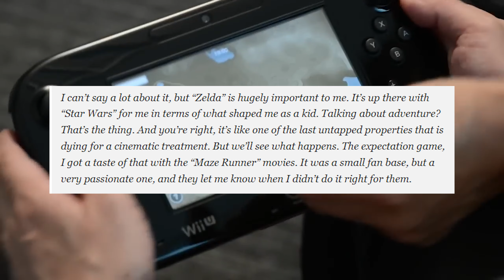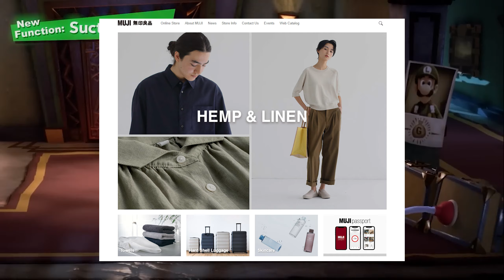Nintendo Talks (& Leaks) More of their Future Plan!